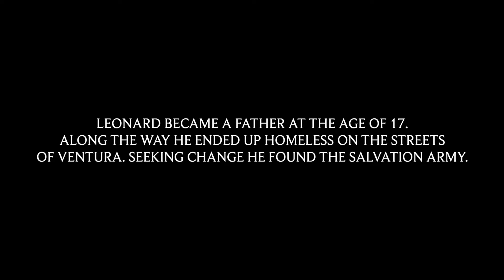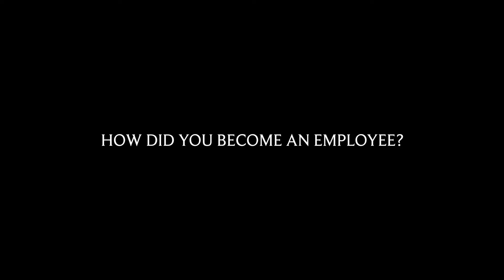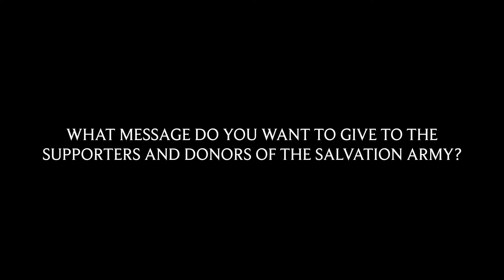From Adult Rehabilitation Center graduate to Employee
Leonard became a father at the age of 17.
Along the way he ended up homeless on the streets of Ventura, CA.  Seeking change he found The Salvation Army.